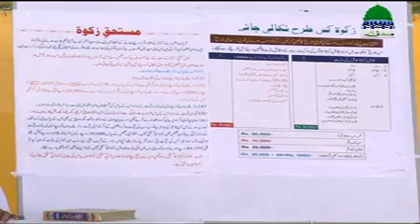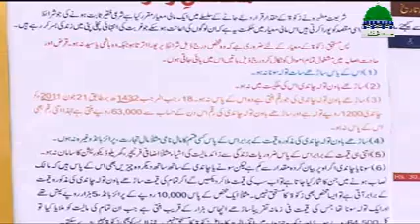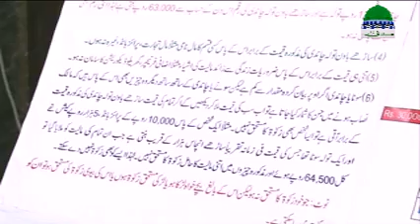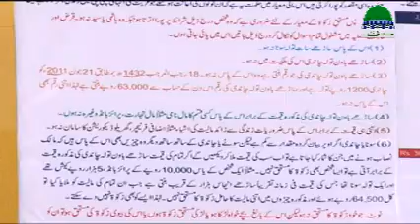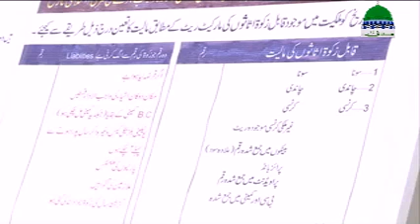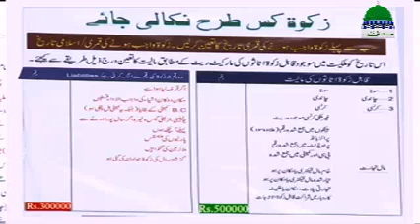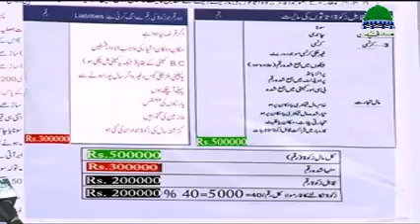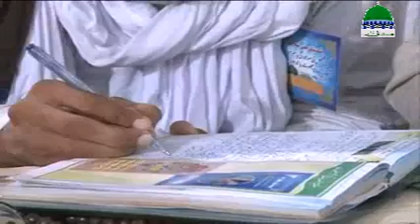Zakat Kay Ahkam Ep-16